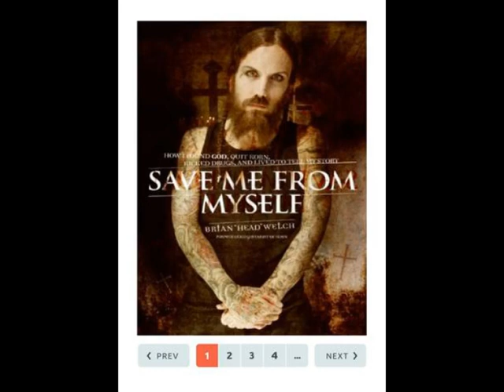Brian Head Welch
KTP Chanchinbu Kristian Thalai
January 2020 ami